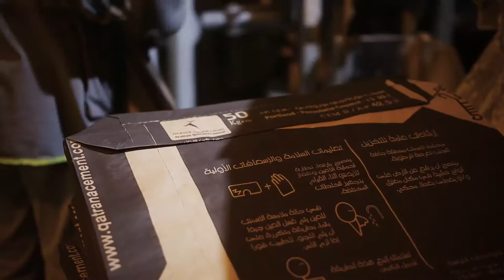Qatrana Cement Company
ABOUT US

The Qatrana Cement Company was established in 2007 with a total investment of 500 million dollars. The plant started operations in the first quarter of 2011with a daily production capacity of 5000 tons to meet the demand of Jordanian and markets (Iraq, Palestine and Syria).
The Qatrana cement management applies the well-known expertise of the mother company -Arabian Cement, which was established in 1956 in Jeddah, and considered the first cement manufacturing company in Saudi Arabia and the Gulf Region.
Qatrana cement plant is located 80 km South of Amman and characterized by the availability of high quality raw materials in Qatrana region in addition to its proximity to.

We, at Qatrana Cement are committed to producing quality cement in accordance with Jordanian and European standards to meet the market needs at a competitive specifications and price.
We, at Qatrana Cement are aiming at achieving sustainable excellence in all our activities, our commitment is to totally satisfy our customers by providing products and a service which not only meets, but exceed our customer’s expectations.
We are at Qatrana cement continuously engaged in improving the effectiveness of our quality management systems by applying technology advances and upgrades of the manufacturing facilities. Our emphases are on. Innovation Training and development of our employees qualification at all levels.